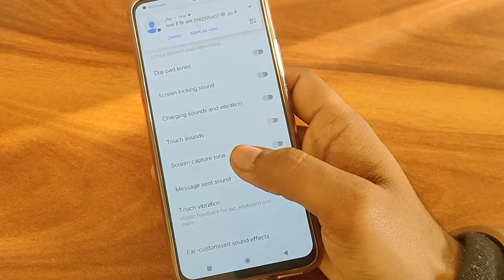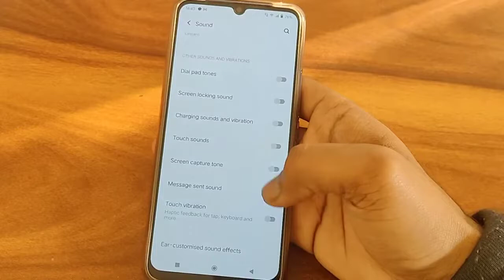How to enable message sound In Vivo V21E,Vivo V21E message sound setting